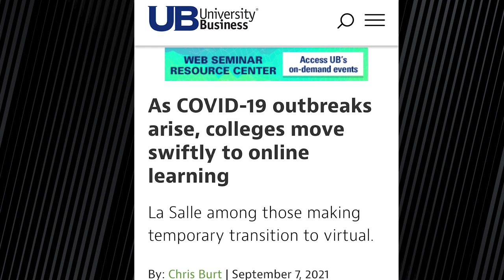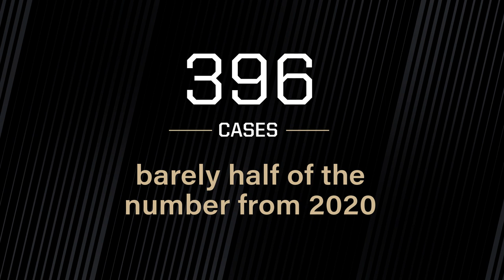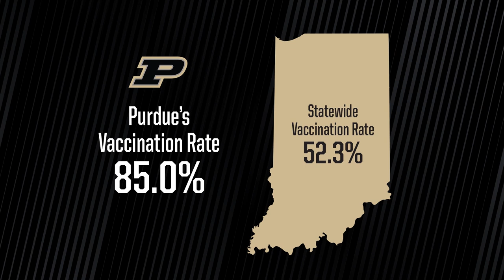President Mitch Daniels Homecoming Update 2021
Coming from the Purdue campus, President Mitch Daniels shares his thoughts and gives a homecoming update. As homecoming season approaches and colder weather brings us indoors, President Daniels asks Boilermakers to keep up the habits that have kept Purdue safe this year. Thanks to all of the efforts to Protect Purdue, Daniels says one of the safest places to be in Indiana these days is in a Purdue classroom.

Please watch the video to Daniels’ full message, and then let’s all recommit to each other to keep our guard up, our masks on, our numbers down, and keep showing the world how this special place pulls together and moves ahead when so many others falter.

Happy homecoming. BoilerUp.